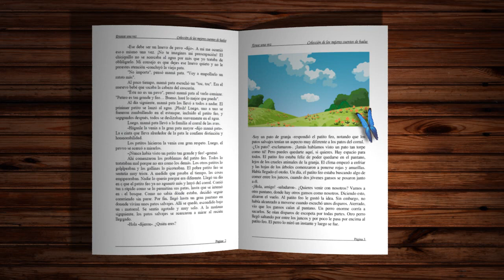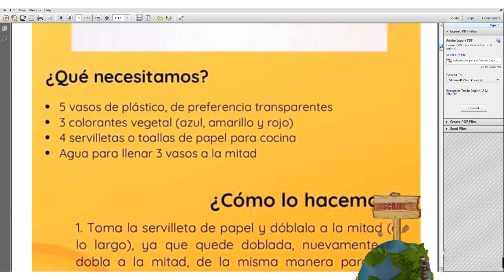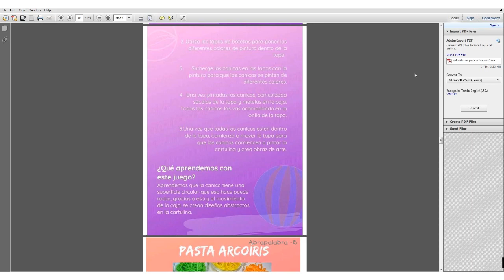NIÑOS EN AISLAMIENTO | Descarga Material | AbraPalabra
Te tengo buenas ideas que puedes hacer con los niños en época de aislamiento, pasa días diferentes con ellos, ayúdales a comprender, participa con ellos y el tiempo pasará rápidamente. Descarga los libros que les ayudaran en este tiempo difícil.